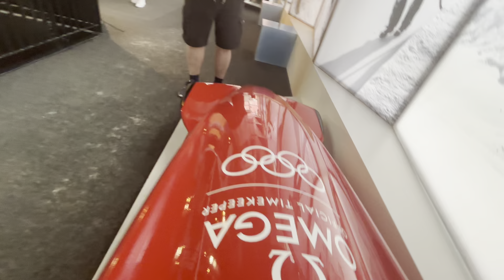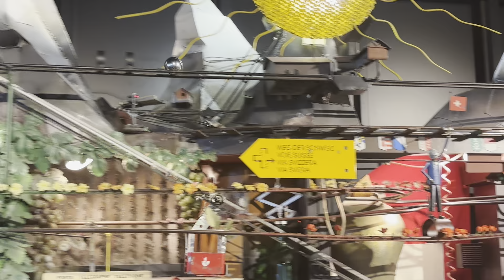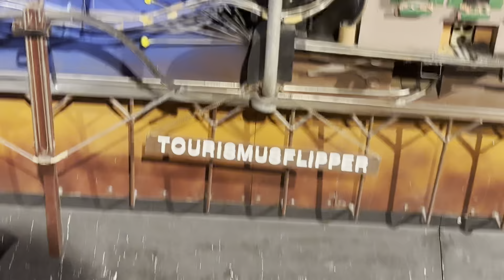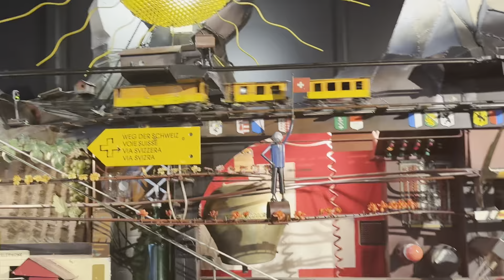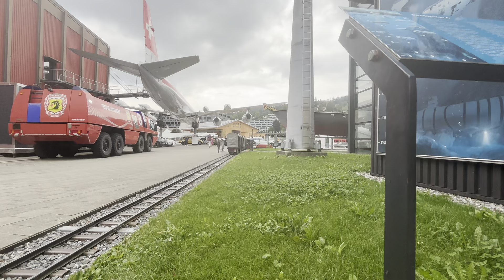Switzerland 🇨🇭 Mar-ball Run 🏃 In The Transport Museum By Luke Singing See-Saw, Posh And Row Row Row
Luke Was 😟 Singing 🎵 See-Saw Marjory Door 🚪 While The Factory 🏭 Boat ⛴️ Was 😮 Rocking Side To Side And Luke Was 😯 Singing 🎶 🎵 Posh From Chitty Chitty Bang ❗️ Bang ‼️ While The Marball Was 😟Running Across The Switzerland 🇨🇭 Factory 🏭 And Luke Was 😮 Singing 🎶 Row Row Row Your Boat 🚤 While The Factory 🏭 Boat ⛴️ Was 😯 Rocking Side To Side Same As See-Saw Marjory Door 🚪In The Transport Museum